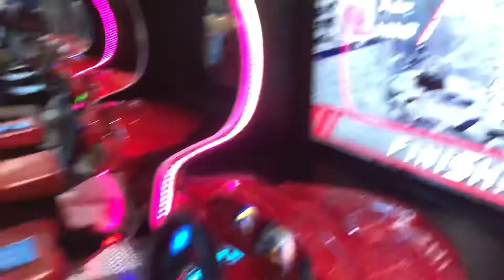Niels got a First place in the Race track ..